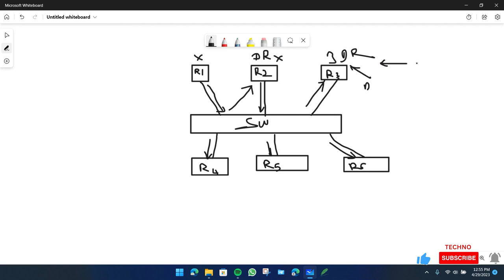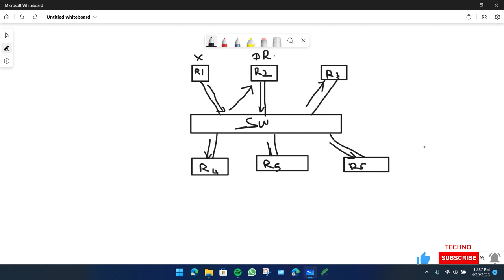Dynamic Routing | OSPF | PT3.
🔐 Small Business, Big Protection! 🔐

Your business may be small, but your security doesn’t have to be! 💼✨ Safeguard your operations with enterprise-level cybersecurity solutions that are affordable, scalable, and easy to use. Protect your data, devices, and peace of mind from today’s toughest threats.

👉 Stay protected. Stay ahead. Ready to level up your security game?

DR, BDR, and DROTHER are terms related to OSPF (Open Shortest Path First) routing protocol used in computer networks.

DR stands for Designated Router, BDR stands for Backup Designated Router, and DROTHER stands for Other Designated Router.

In an OSPF network, all routers have the same information about the network topology, but when there are many routers, it can become impractical for every router to maintain communication with every other router. To minimize this overhead, OSPF elects a Designated Router (DR) and Backup Designated Router (BDR) in a multiaccess network, such as Ethernet. These routers are responsible for sending and receiving OSPF messages on behalf of all other routers on the network.

All other routers in the network are called DROTHERs. They send and receive OSPF messages only with the DR and BDR.

The DR and BDR are elected based on the highest OSPF priority of the routers in the network. The router with the highest priority becomes the DR, and the router with the second-highest priority becomes the BDR. In case of a tie in priority, the router with the highest router ID (unique identifier) is elected.

The DR and BDR roles are important in minimizing the amount of OSPF traffic in a network. They reduce the number of adjacencies that need to be formed, and they allow for faster convergence in the case of topology changes.